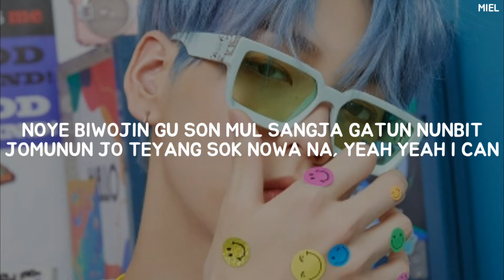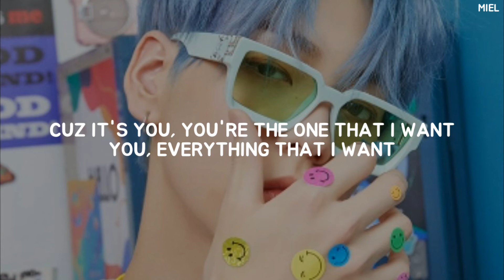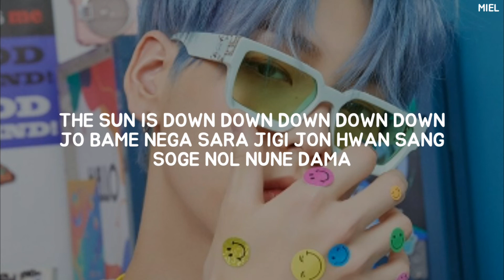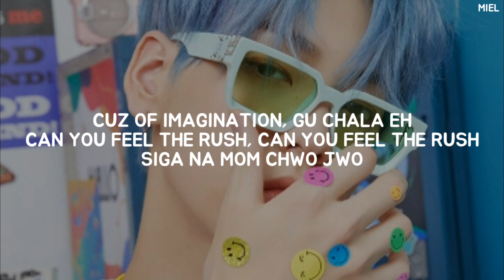TXT (투모로우바이투게더) - 'BLUE HOUR' Easy Lyrics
♪☆＼(^０^＼) credits♪(／^-^)／☆

Song: Blue Hour / 5 시 53 분의 하늘 에서 발견한 너와 나
•YOU CAN WATCH THE OFFICIAL MV HERE⬇•
Artist: Tomorrow x Together / 투모로우바이투게더

|ALL RIGHTS ARE ADMINISTERED BY BIGHIT ENTERTAINMENT|